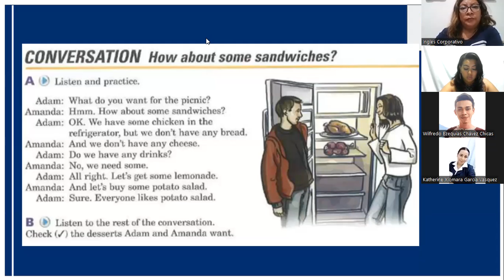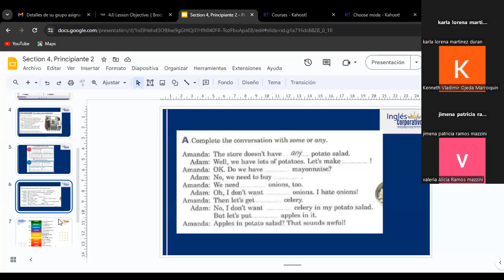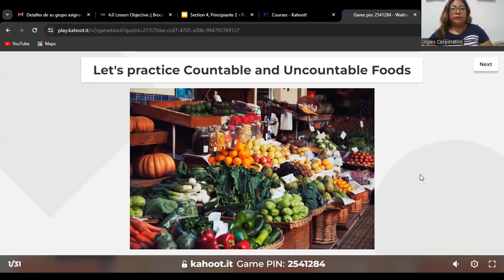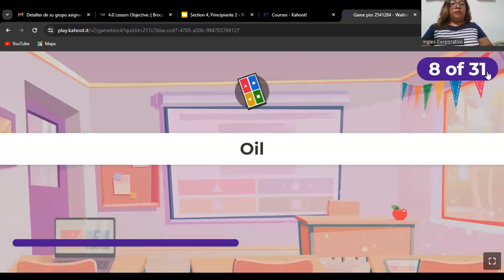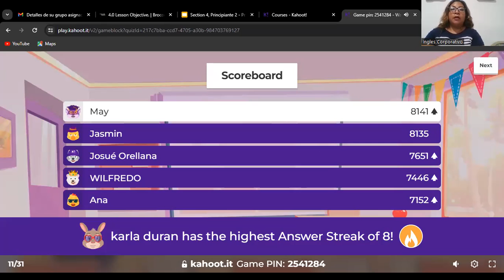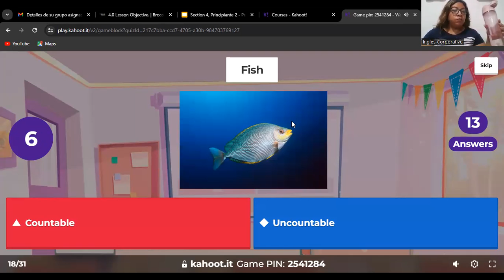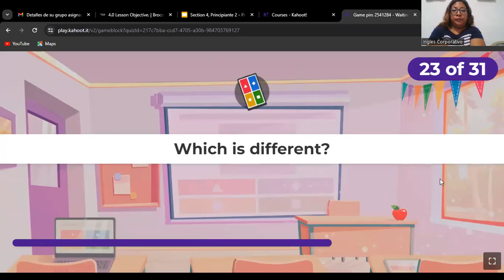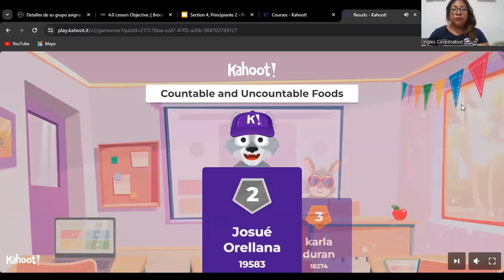SESION 07- 9/11/2023- FI-REGA-127- CORDOVA DE BONILLA- COUNTABLE AND UNCOUNTABLE